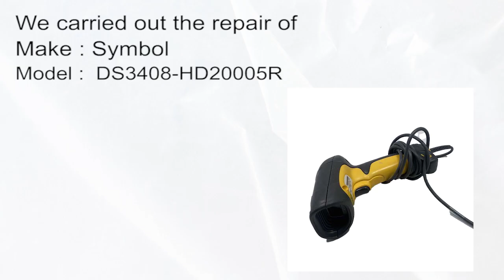Symbol DS3408 HD20005R digital scanner